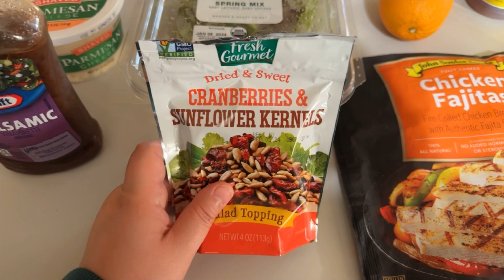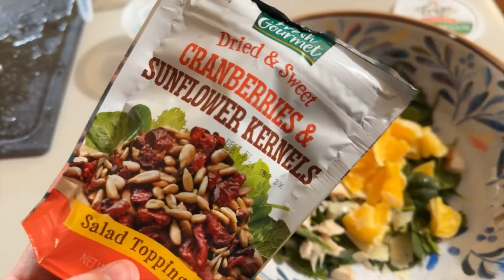Sunday: Special Salad and Sweet Tea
Hello! So here comes an end to my one week worth of meals for my last and final meal, the Sunday meal. Super juicy and good meal with a side of sweet tea. I really recommend and hope you guys loved this series, thank you again for watching❤️ bye.